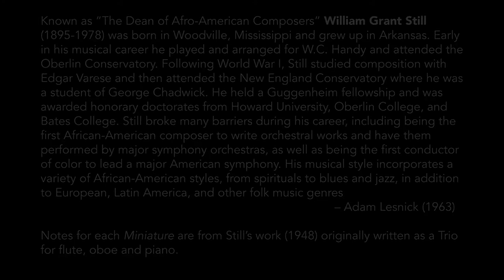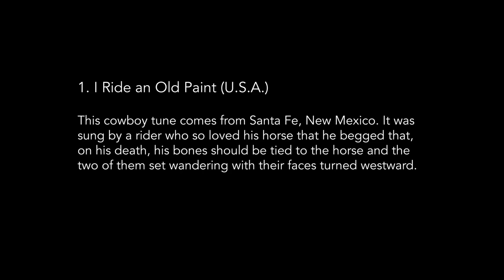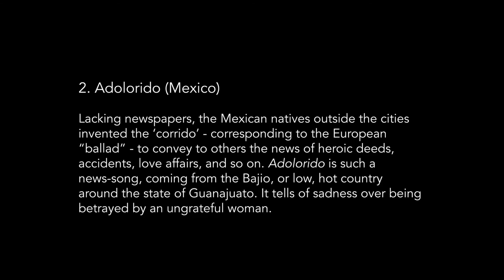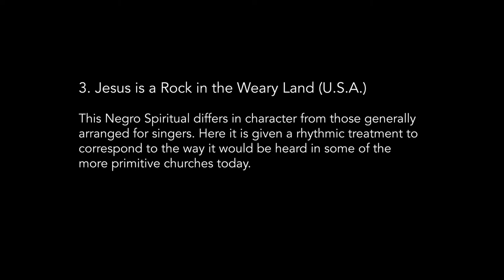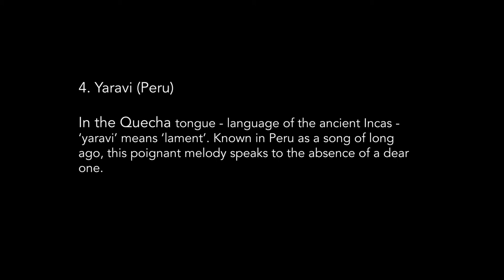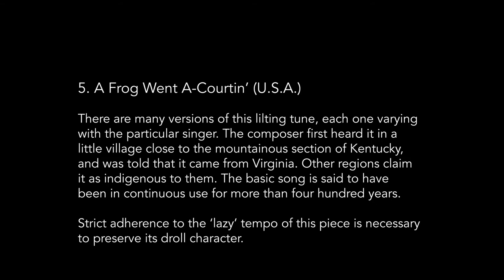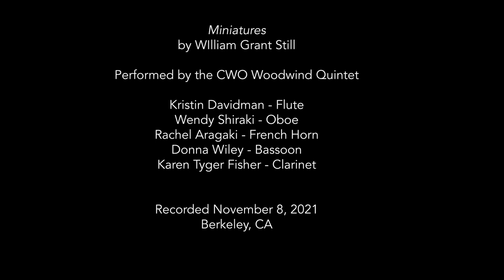CWO Woodwind Quartet plays Miniatures by Still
William Grant Still - Miniatures (1948)
1. I ride and Old Paint (U.S.A)
2. Adolorido (Mexico)
3. Jesus is a Rock in the Weary Land (U.S.A.)
4. Yaravi (Peru)
5. A Frog Went A-Courtin' (U.S.A)

Performed by the CWO Woodwind Quintet
Kristin Davidman - Flute
Wendy Shiraki - Oboe
Rachel Aragaki - French Horn
Donna Wiley - Bassoon
Karen Tyger Fisher - Clarinet

Recording November 8, 2021
Berkeley, CA